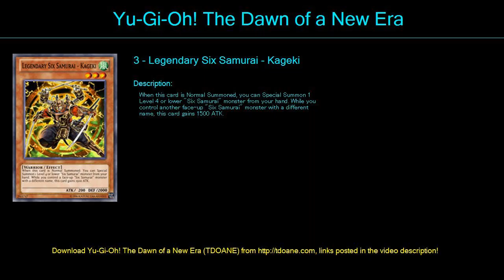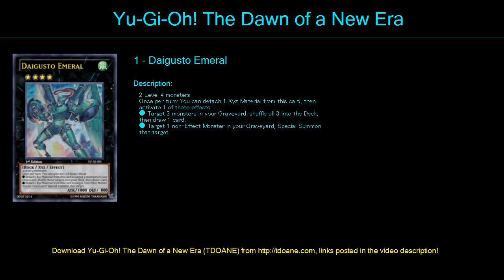Six Samurai Deck Profile April 2016